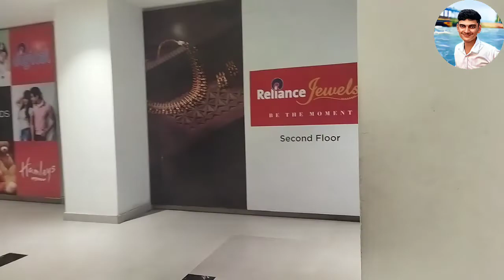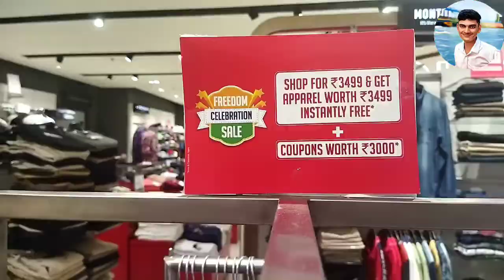Shopping in jalander by sumit vlogger Shimla| shopping with sister|fun time